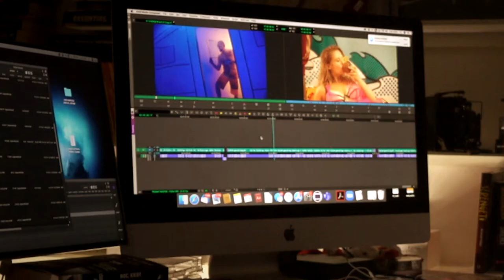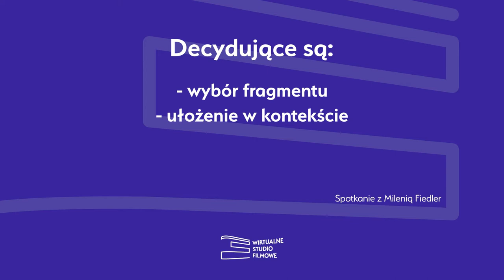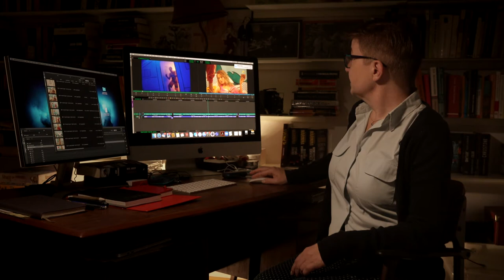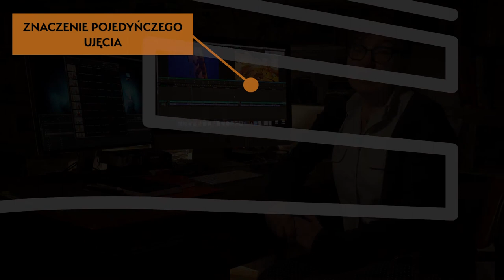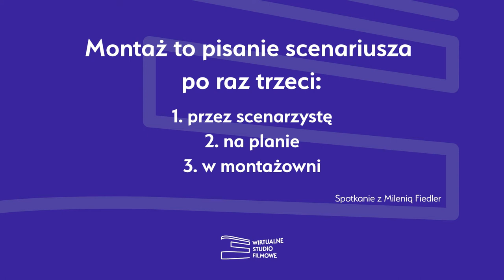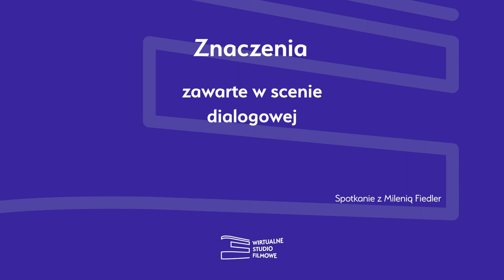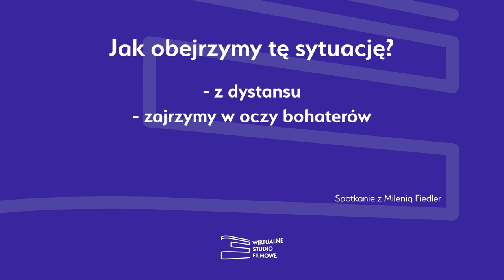W montażowni z Milenią Fiedler - część 1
Zapraszamy na spotkanie online z wybitną montażystką filmową, Milenią Fiedler.

Harmonogram transmisji:
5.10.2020 godz. 18.00 - część 1
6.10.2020 godz. 18.00 - część 2
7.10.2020 godz. 18.00 - część 3
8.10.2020 godz. 18.00 - część 4

oraz prawdopodobnie na Facebooku.